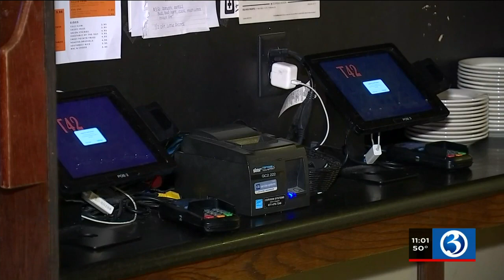VIDEO: As vaccinations increase some restaurants struggle to find staff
As vaccinations increase and the state reopens— some restaurants are struggling to keep up with the demand.